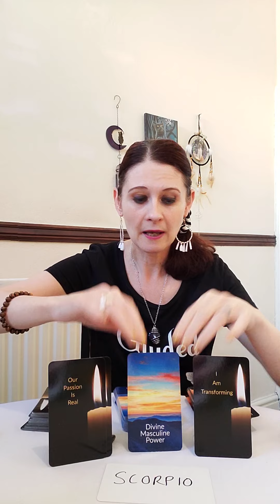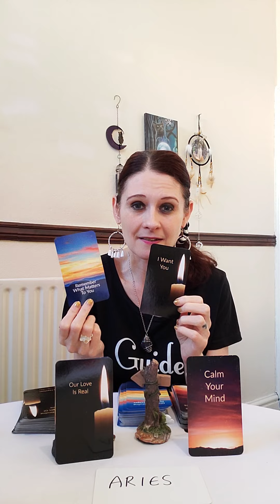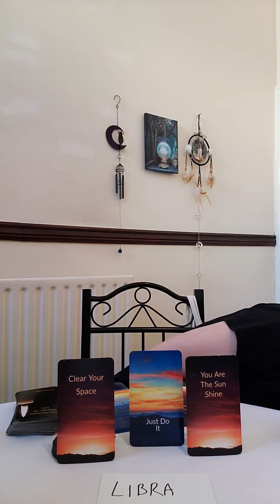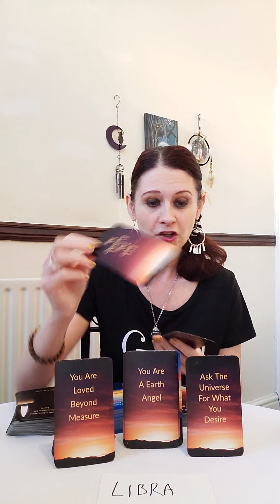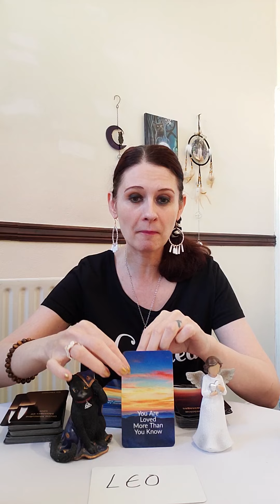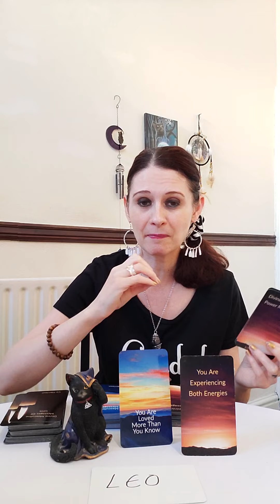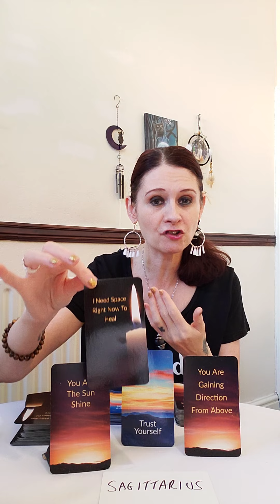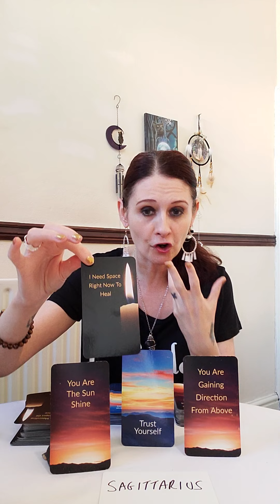Horoscopes Weekly All Signs 🔮 Twin Flames ✅ General Energy Monday 7 - 13 June 2021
Horoscopes Weekly All Signs 🔮 Twin Flames ✅ General Energy
Monday 7 -  13 June 2021

Aries 💛 10:58
Taurus 💛 20:06
Gemini 💛 2:17
Cancer 💛 7:54
Leo 💛 15:28
Virgo 💛 6:03
Libra 💛 12:57
Scorpio 💛 9:30
Sagittarius 💛 17:06
Capricorn 💛 0:45
Aquarius 💛 4:21
Pisces 💛 18:27

Decks Used Today :
💛 Divine Feminine Power Messages by Liz Harrison
💛 Divine Masculine Messages Of Love by Liz Harrison
💛 Divine Masculine Power Messages by Liz Harrison

Thank You to everyone who joined the stream and thank you for the energy donations, your love and support means the world 😘